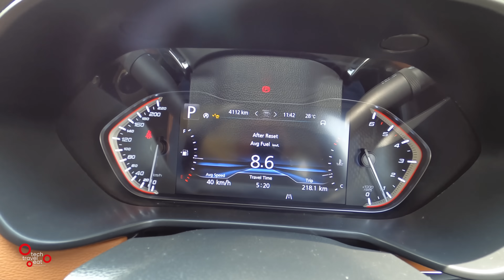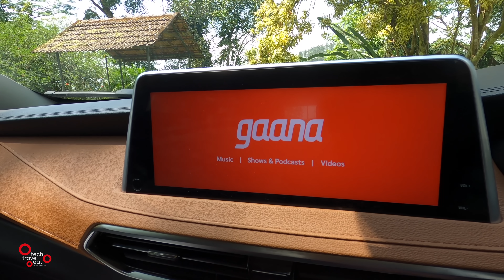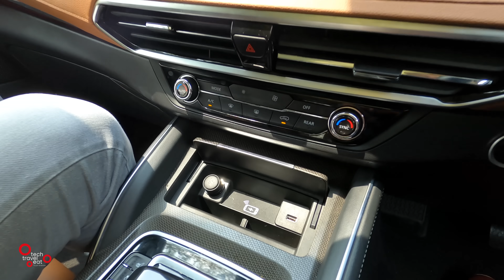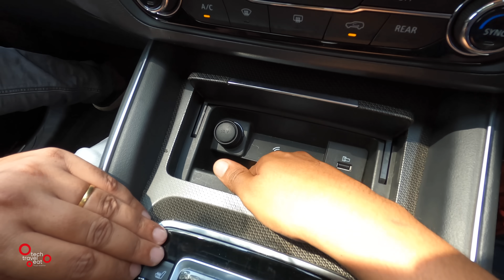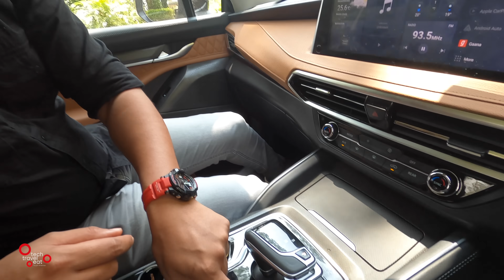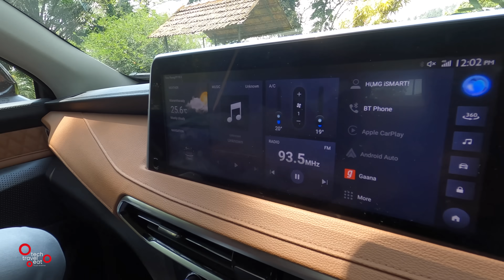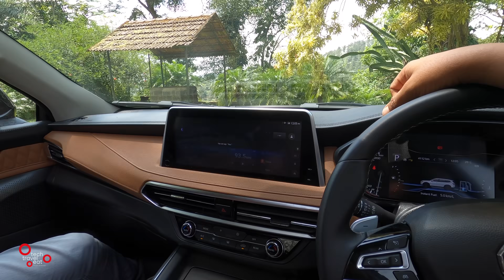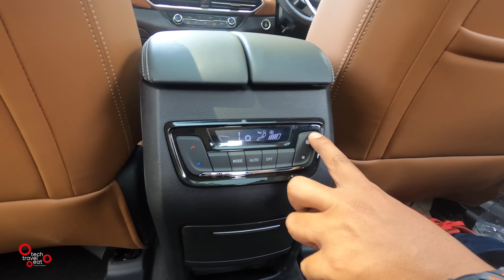MG Gloster Detailed Review in Malayalam by Tech Travel Eat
MG Motors ഇന്ത്യയിൽ ഇറക്കിയ ഏറ്റവും പുതിയ ലക്ഷ്വറി SUV ആണ് ഗ്ലോസ്റ്റർ. ഈ വണ്ടിയെക്കുറിച്ചുള്ള ഞങ്ങളുടെ സത്യസന്ധമായ അനുഭവങ്ങളാണ് ഈ വിഡിയോയിൽ ഷെയർ ചെയ്യുന്നത്.

MG Gloster Detailed Review in Malayalam by Tech Travel Eat, This video is in Malayalam and we are sharing all the pros and cons which we felt about this vehicle. This is not a paid review.

1) GoPro Hero 8 Black Bundle Pack
2) GoPro Max 360 Camera
3) iPhone 11 Pro Max
4) Canon M50
5) Tripod for Camera
6) Sony RX 100 VII
7) DJI Osmo Pocket
8) GoPro Dual Battery Charger
9) Rode Wireless Go Mic for Camera
10) Car Mobile Holder